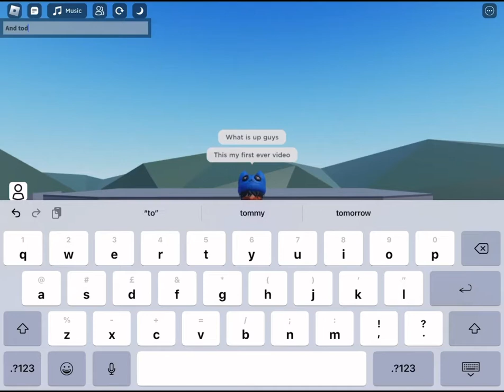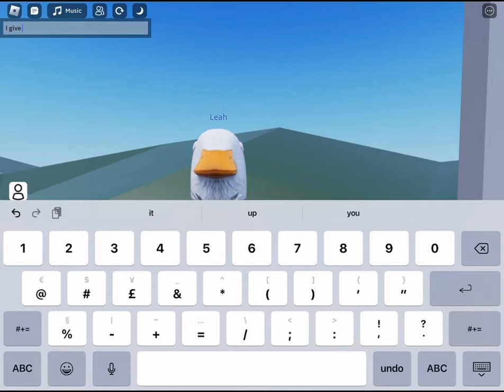I rated people’s roblox avaters!